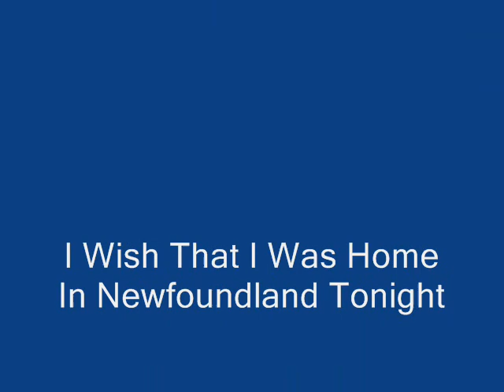NEIL WHITE : I WISH THAT I WAS HOME IN NEWFOUNDLAND TONIGHT ( SAMPLE ) Movie_0004.wmv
EAST COAST : FOLK /  COUNTRY MUSIC !!